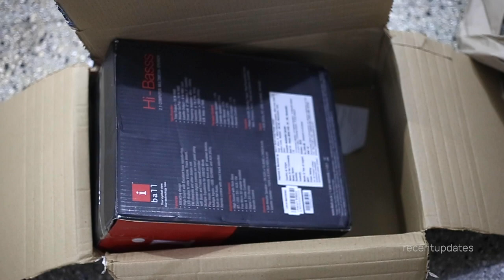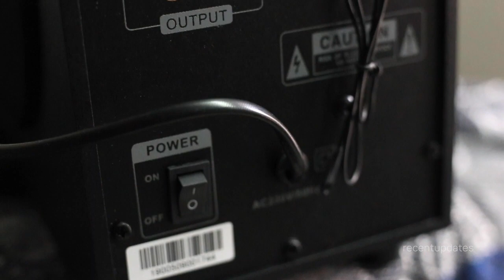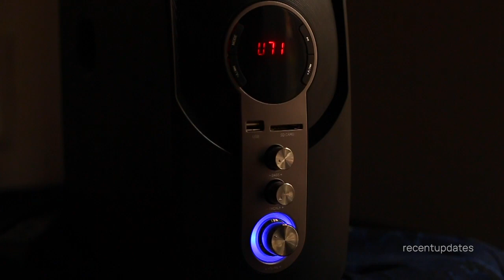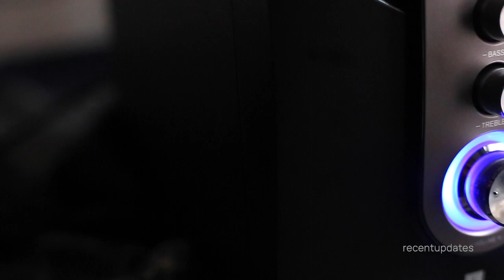iball Speaker detailed review | Best speaker for your home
Buy

With the ease of remote now take the control of your speakers when leisurely sitting on your sofa while letting the music seamlessly flow through these woofers and satellite speakers. Every song will come alive with its high quality sound and excellent bass reproduction whether it is live radio or your personal song collection blasted through USB/ SD/MMC or AUX (RCA).

iBall Hi-Basss 2.1 Speaker – Built-in FM Radio and Multiple Equalizers with LED Display and Remote Control, Black

2 N Satellite Speakers, 1N Woofer, 1 N Remote control, 1 N User Manual, 1 N Audio cable

Bluetooth, USB, Memory Card, FM